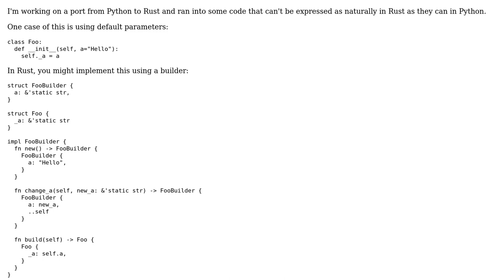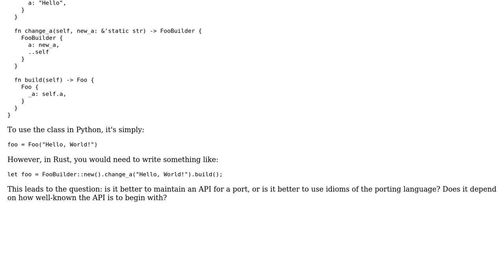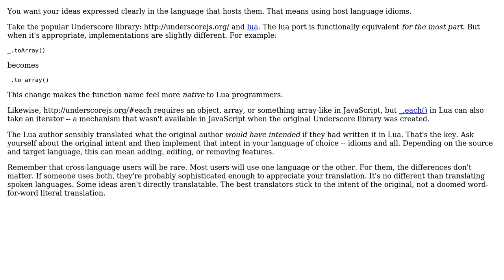Software Engineering: Maintain API vs. using idioms in a port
With thanks & praise to God, and with thanks to the many people who have made this project possible! | Content (except music & images) licensed under CC BY-SA | Music | Images & others | With thanks to user Scant Roger user erip and the Stack Exchange Network Trademarks are property of their respective owners. You are responsible for your own actions.